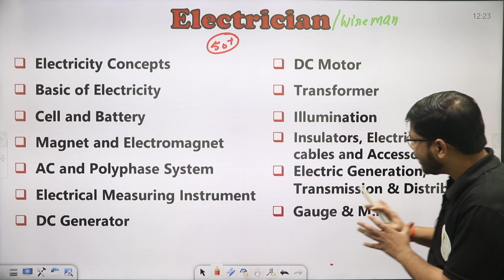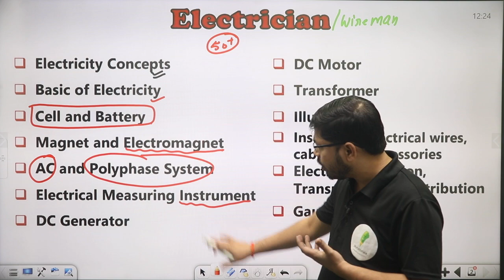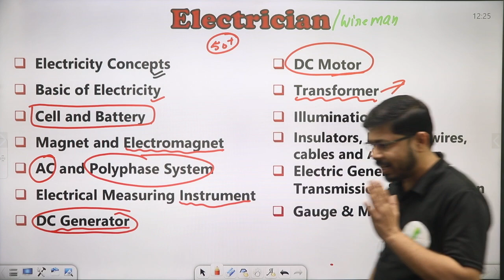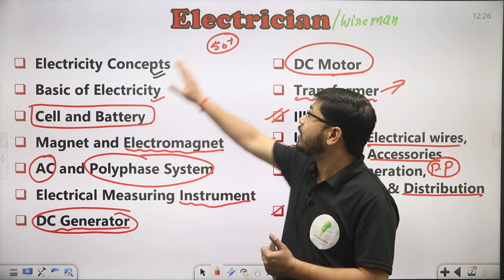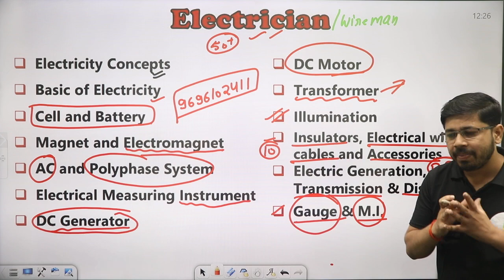ELECTRICIAN & WIREMAN | CHAPTER WISE SYLLABUS |ALP + TECH |BY YOGI SIR